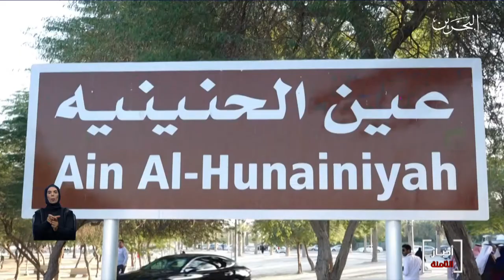البحرين مركز الأخبار : رئيسة مجلس النواب ووزير الأشغال يتفقدان مشاريع الدائرة الخامسة بالجنوبية